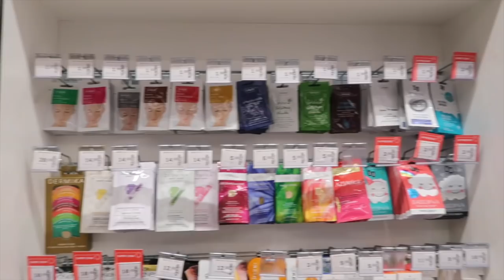NAJLEPSZY PREZENT DLA MAMCI 💟 DIY KALENDARZ ADWENTOWY 💟 JUST TYNA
Świeta nadchodzą - a ja chciałam w tym roku zrobic coś 'special' dla Mamy - dlatego sama dla nie skomponowałam kalendarz adwentowy :)

💟 Film powstał we współpracy z SuperPharm. superpharm 💟

💖ADRES:
Just Tyna
ul. Marszalkowska 34/50 m550
00-554 Warszawa